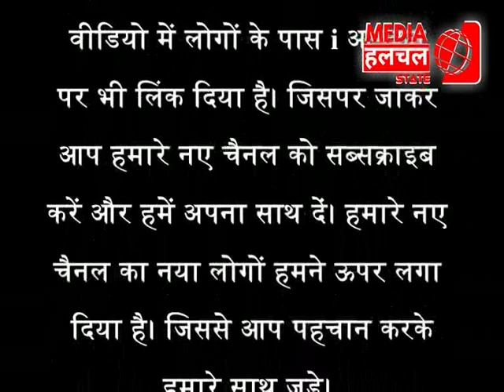MULAYAM SINGH YADAV की तबियत बहुत खराब II डॉक्टरों की टीम ने की जांच